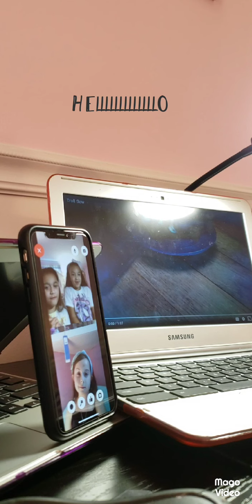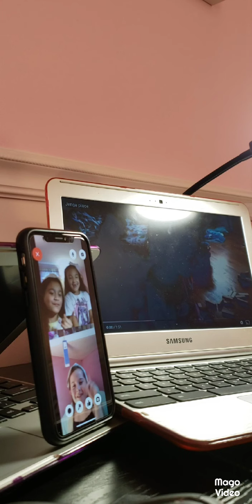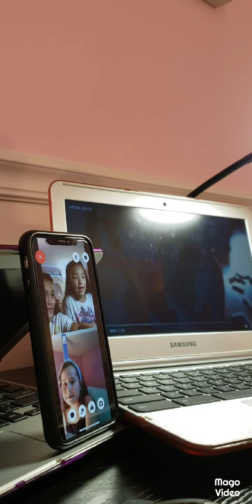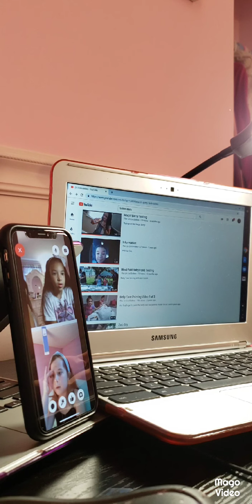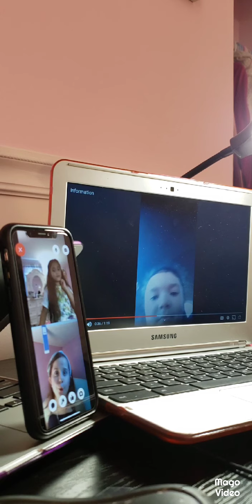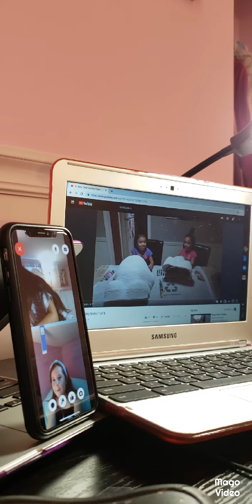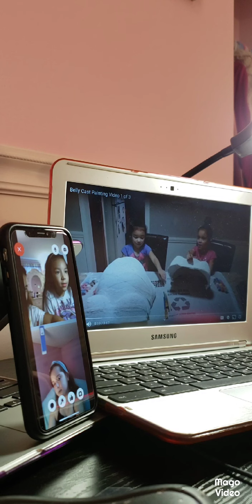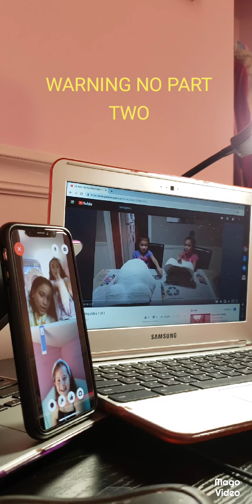Reacting to old vids with special guest.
Just some friends reacting to old videos. links to the videos have a good day ^^
                                                                                          v